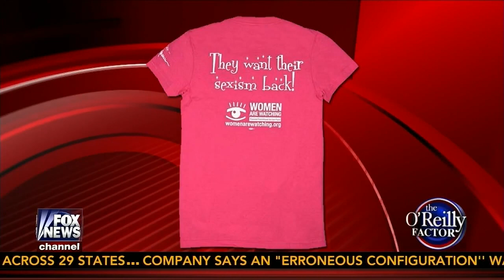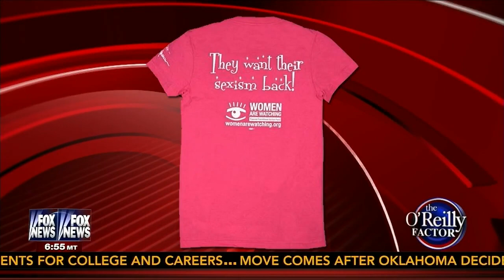Penny Nance Joins Greg Gutfeld in the No Spin Zone!